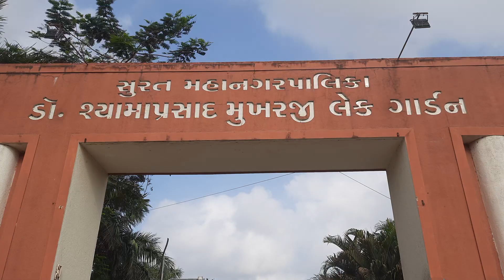Shyam Prasad Mukherji lake garden Surat (2)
Shyam Prasad Mukherji lake garden Surat municipal corporation ammoli bridge 6 June 2023 Surat City (2)